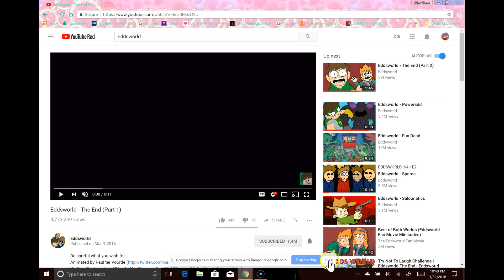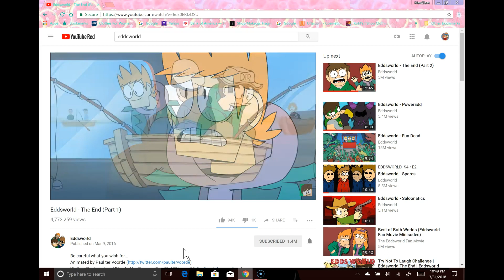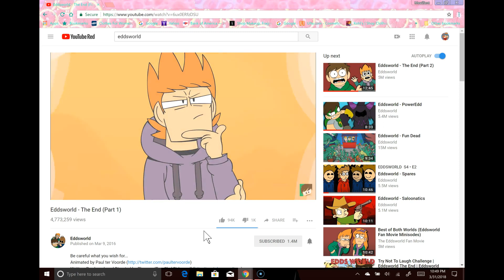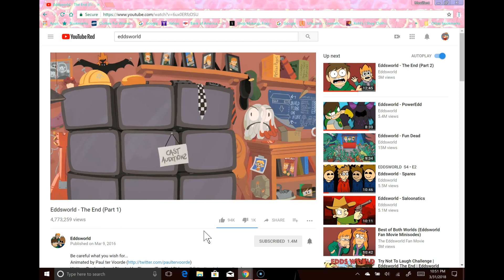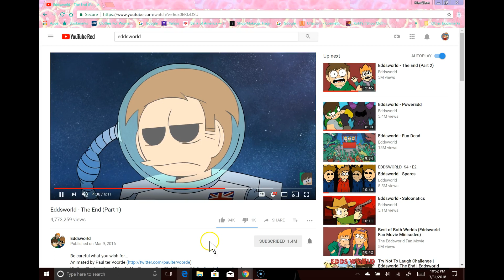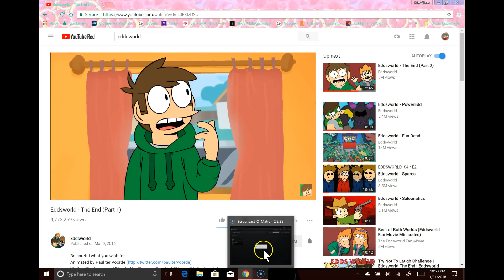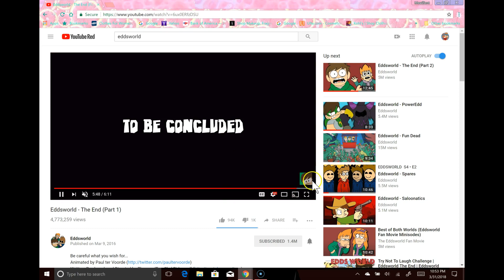i love taco bell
i cant describe this